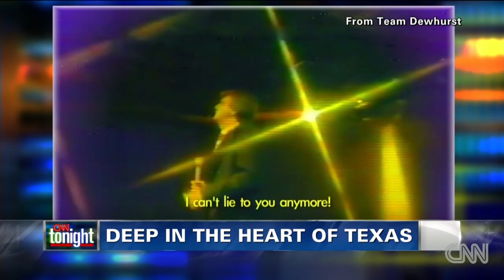Deep in the heart of Texas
Bill Weir introduces viewers to the "spicier than Habanero lip balm" Lieutenant Governor's race in Texas